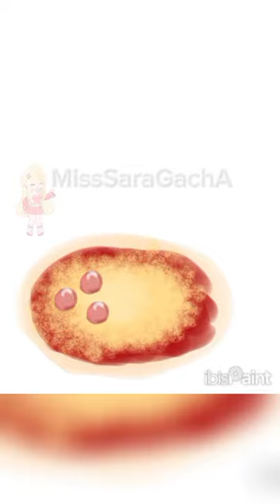pizza ibis ориг?оригинал